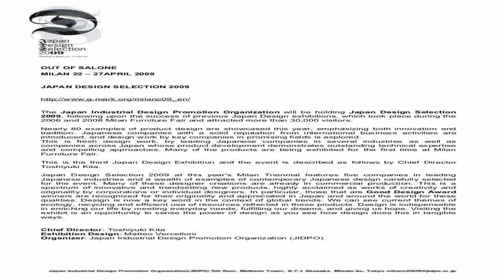YOSIZAWA Piano performance auxiliary Pedal assist high toolset Internationa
Where to find  B004ORFR9Y/?tag=prosvidix-20 YOSIZAWA Piano performance auxiliary Pedal assist high toolset International Version in stock. Reading the buyer evaluations: YOSIZAWA Piano performance auxiliary Pedal assist high toolset International Version.